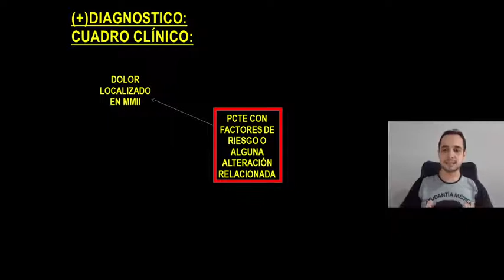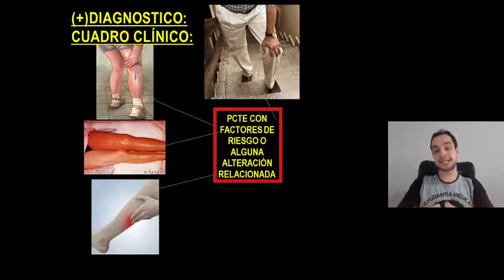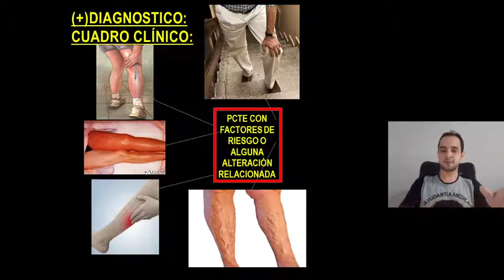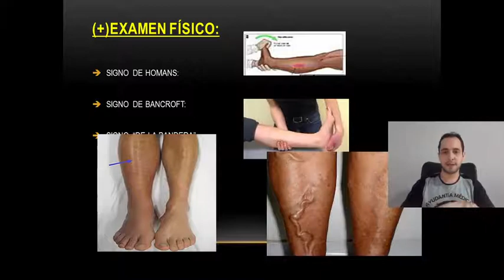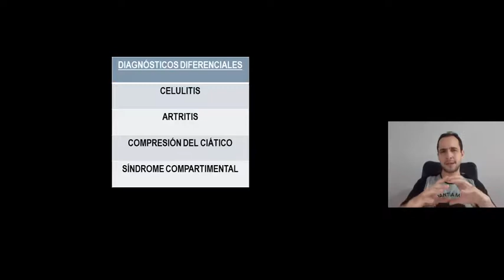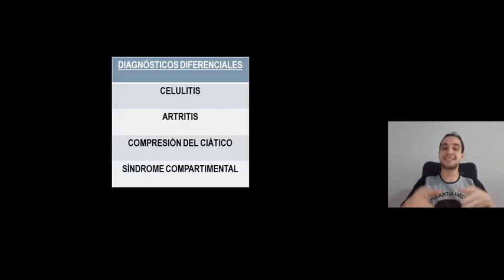Trombose venosa profunda 03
CARDIOLOGIA. TVP PARTE 3.